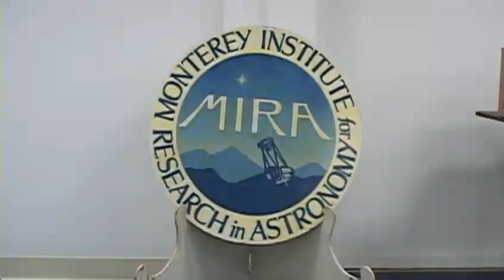Scanning the skies for more meteors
While eyes around the state were on the sky, looking for a repeat performance of another meteor shower. Others were searching the ground for meteorites that may have landed.